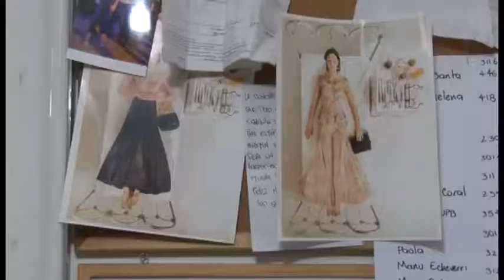Visitamos el taller Alado: inspiración, arte y moda